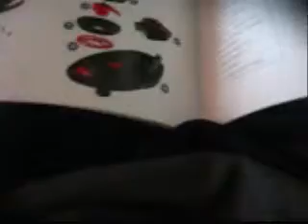Dye Rotor Unboxing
Me unboxing the New Dye Rotor